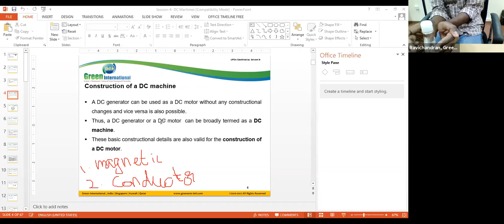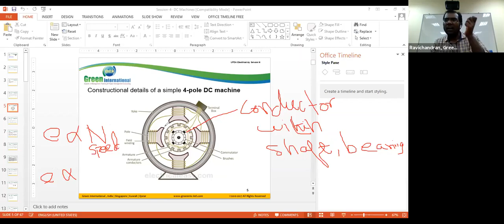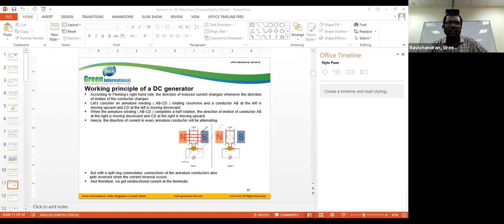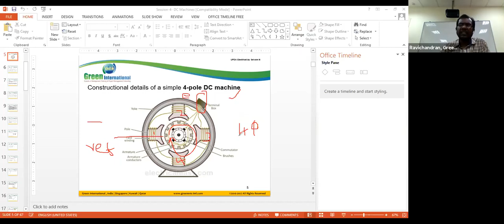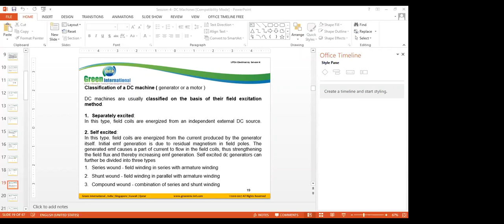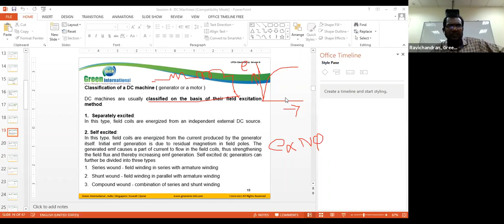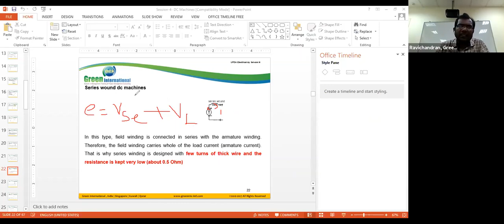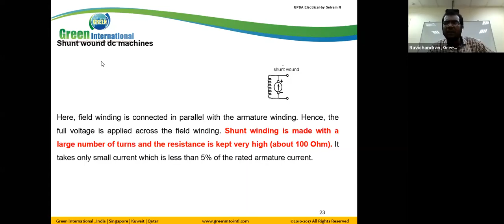UPDA Study Material for Electrical Engineering | UPDA Syllabus for Electronics Communication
🔰🔰UPDA CIVIL 2022 STUDY MATERIAL

🔰🔰UPDA MECHANICAL 2022 STUDY MATERIAL

🔰🔰UPDA ELECTRICAL/ELECTRONICS/EEE/ECE/EIE 2022 STUDY MATERIAL

🔰🔰UPDA ARCHITECTURE 2022 STUDY MATERIAL

🔰🔰UPDA CHEMICAL 2022 STUDY MATERIAL

🔰🔰UPDA exam 2022 syllabus, study material, and training
🔰🔰UPDA exam frequently repeated/asking questions
🔰🔰UPDA exam online course
🔰🔰UPDA exam classroom face-to-face training
🔰🔰UPDA exam short course

Green International, Qatar is a Leader in UPDA Exam Preparation and Project Management Training provider in Qatar with Customized UPDA Electrical Exam Syllabus rigorous coaching on Engineering Fundamentals, High Quality Exam Focused Study Materials and UPDA Electrical Mock Test with hands on workout sessions from Previous Year UPDA Electrical Exam Questions since 2012 to 2021, based on Latest Exam Pattern and Weightage on Subjects in UPDA Electrical exam in Qatar. Green International experts Simplified your UPDA Electrical Exam Preparation with Right & smart Preparation Strategy. Thus, Joining the Green Intl Course today to begin a structured preparation to ace the exam with ease.
This is the Smartest and best Way to Crack Your UPDA Electrical Exam on Your 1st Attempt in Qatar.
Do not miss the early chance of achieving MME Engineer License
Prepare Smart with Green International’s UPDA Electrical Engineering Course

Join the Green Intl UPDA Electrical Course for 30 Hrs. and become an MME Licensed Engineer
Highlights of customized High Success Rated UPDA Electrical Course

 Customized UPDA electrical Qatar Exam Syllabus Focused on UPDA Electrical Study Material

 High Quality learning experience with PPT presentation for better learning

 Highly interactive Live UPDA MMUP Electrical Exam training with our Industry Expert trainers

 UPDA Electrical Mock Test of real MMUP UPDA Mechanical Exam Questions with Hands on Workout sessions and Exercises

 Achieve success in 1st Attempt with our Highly focused 10-15 Mockup Exams with our training – Save 76% efforts with Smart Preparation @Green International

 Rigorous Coaching of UPDA electrical Syllabus by 30+ years Industry experienced Expert professionals in Electrical Engineering and Project Management field

 Prepare well in a smart way to achieve Success and obtain MME registration

 Live Quiz practices in each training session and in our dedicated website

 High Quality Video Recording of each Lecture shared in dedicated WhatsApp group for review

 High Success rated UPDA Exam Training in Qatar than any other training provider (96% success rate)

 Continuous discussions, doubt clarifications and sharing of latest questions by training participants in WhatsApp group

Best Preparation strategy for Electrical Engineers with Busy Project Work Schedule

Green International is the Only High Success Rate Training Provider that devised the strategy for preparation for those Engineers who have started their preparation in the last minute upon receipt of exam date from MME. We designed this Concept considering the Engineer’s Busy project Schedule and the Importance of UPDA Qatar Exam to achieve their professional growth and sustain their job in the engineering field.

Our customized UPDA Electrical Engineering exam syllabus based on the Complete Collection and analysis of Previous year UPDA electrical Frequently Asked Questions & Answers with Explanation from 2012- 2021, which helps you to Cover Entire UPDA electrical, electronics, communication and instrumentation Syllabus and Highly focused 10-15 Mockup Exams in a Short Time on the Go.

Further, you can adopt this right preparation strategy for your UPDA Exam Preparation and increase your chances of scoring good marks in the UPDA MMUP electrical Exam in Qatar.

Boost Your UPDA electrical Exam Preparation with Green International’s High Success rated Course in a Smart Way!!!